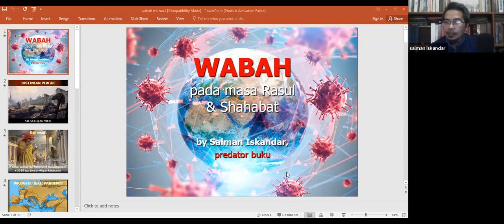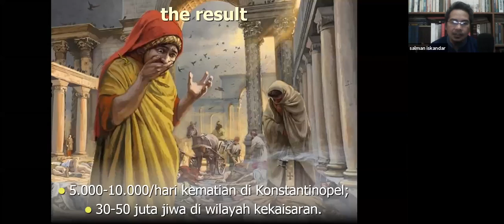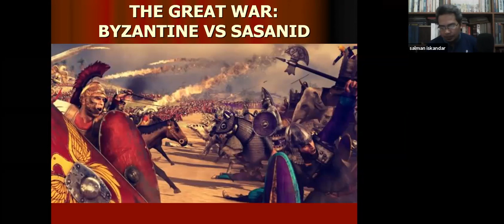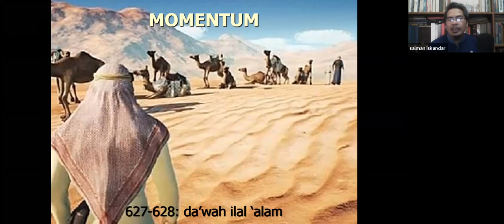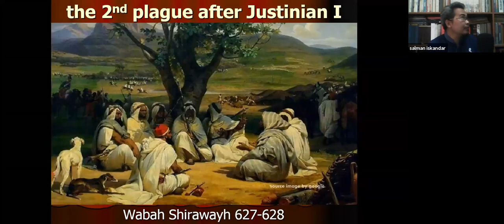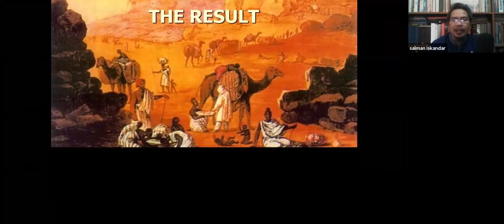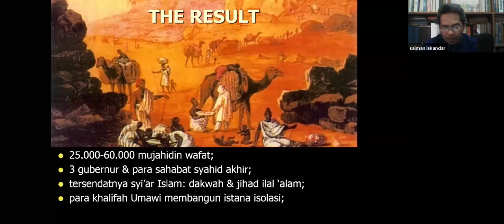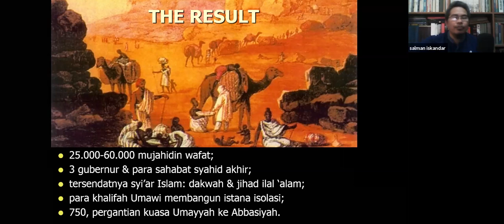Sejarah Peradaban Islam: Wabah di Masa Rasul & Sahabat